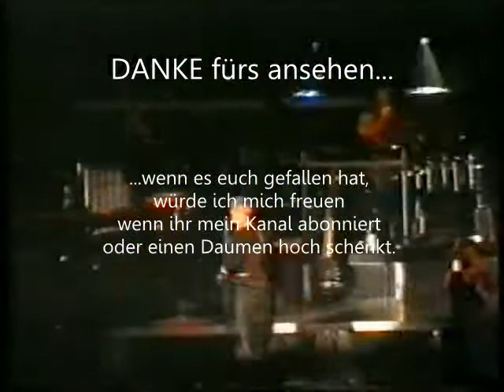Kelly Family - Kiss You (Barby & Maite) [Kassel 04.12.1999]